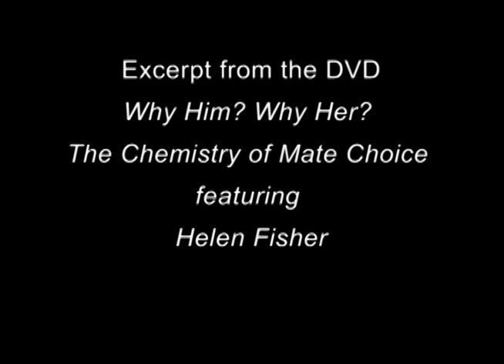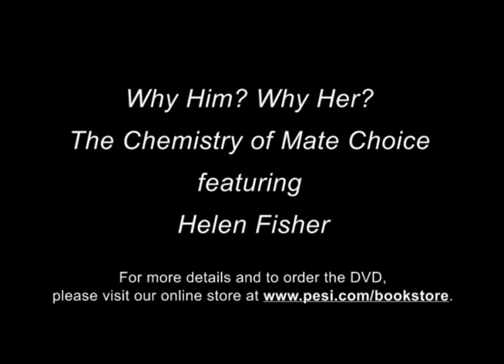Video Excerpt of "Why Him? Why Her? The Chemistry of Mate Choice"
This is a video excerpt featuring Helen Fisher, Ph.D. from the "Why Him?  Why Her?  The Chemistry of Mate Choice" presentation given at the 2012 Couples Conference. For details on the full video and to order, please visit CMI Education Institute's